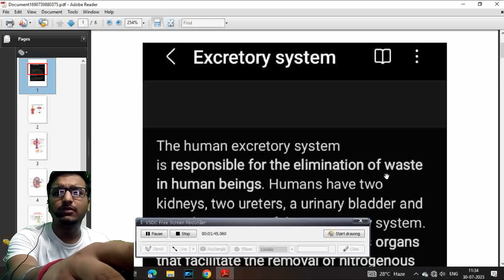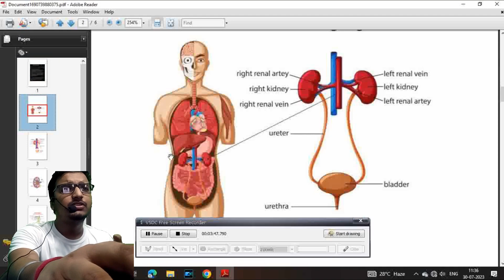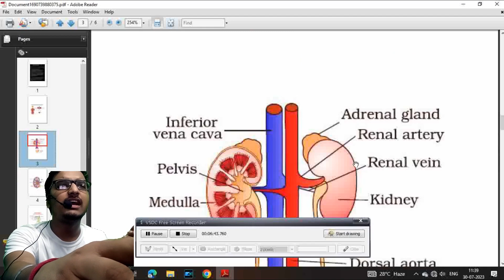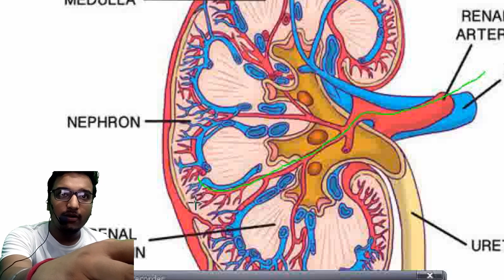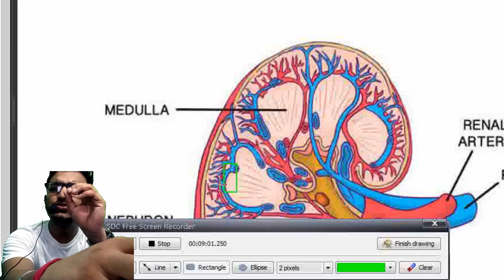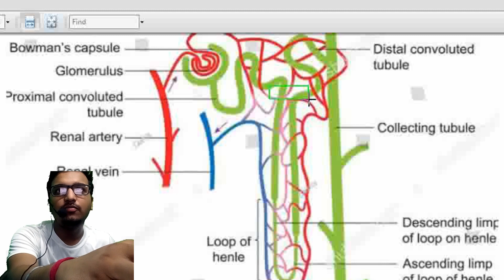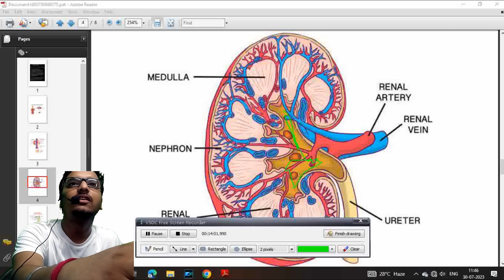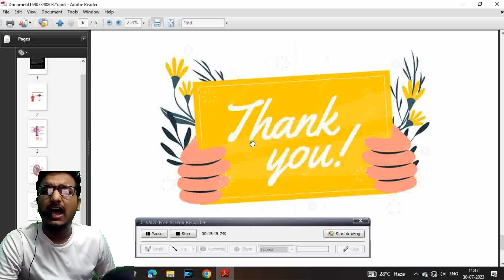Excretory System | মানব রেচন তন্ত্র | Kedny | Urinary System in hindi | by Science Olympic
The life of every organism depends on certain basic processes. Excretion is one among them. Different organisms follow different modes of excretion. In complex organisms including humans, there is a specialized system for excretion called the human excretory system.

Different organisms follow different modes of excretion such as kidney, lungs, skin, and eyes depending on their habitat and food habit.

Excretory System Organs The human excretory system organs include:

A pair of kidneys

A pair of ureters

A urinary bladder A urethra

For example-Aquatic animals excrete waste in the form of ammonia, while birds and insects excrete mainly uric acid. Humans produce urea as the major excretory product.

Mechanism of Excretion in Humans The process of excretion in humans takes place in the following steps:

Urine Formation The urine is formed in the nephrons and involves the following steps:

Glomerular Filtration Tubular Reabsorption Secretion

👉 our instgram page - science Olympic 7

proximal _convoluted_tubule

I would love to answer. If you like the video,